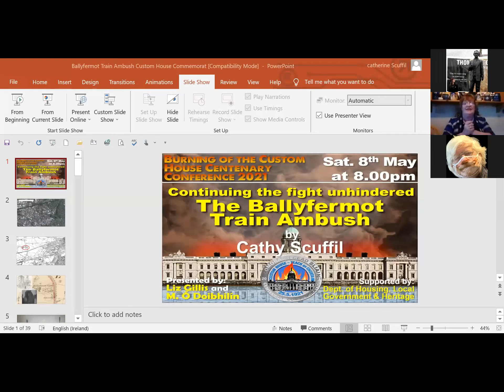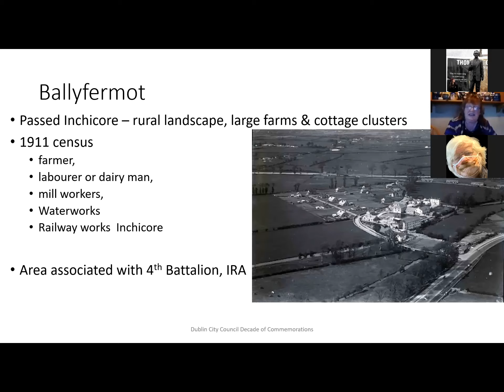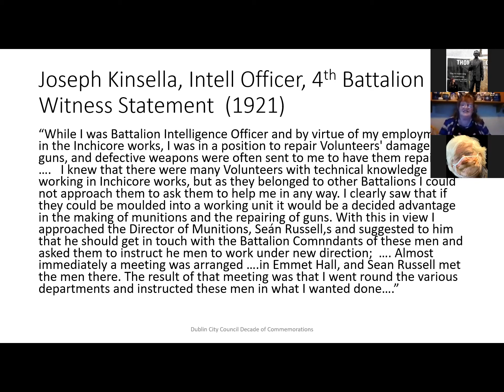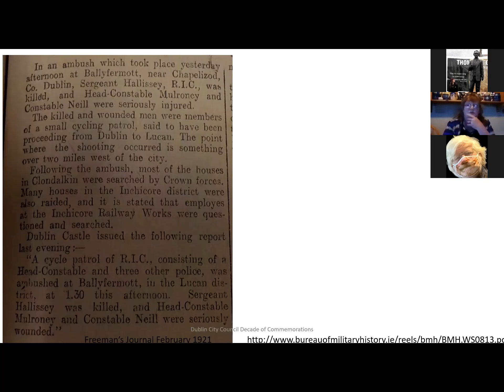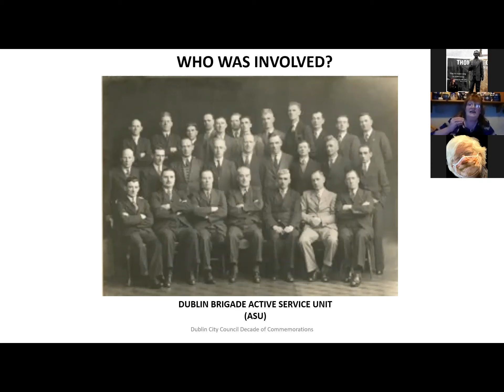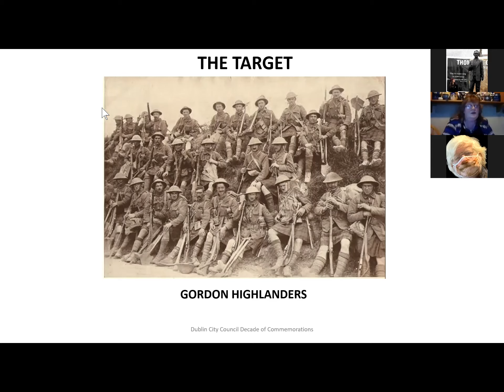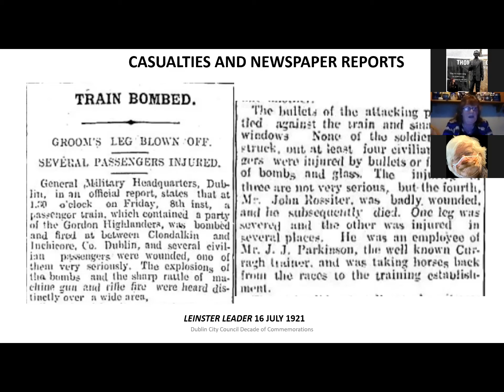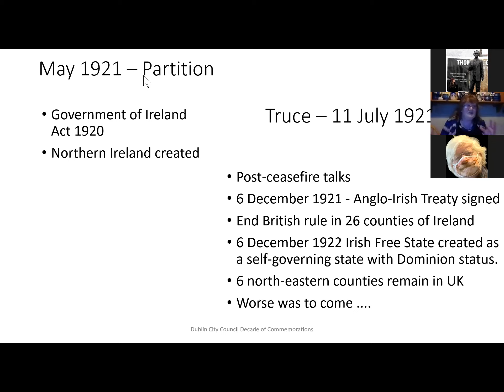07 - The Ballyfermot Train Ambush complete talk and Q&A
Kathy Scuffil is a Dubliner with an unrivalled passion for our city, its history, and its place in history.
Dublin born and reared, Cathy’s interest in local history was formed at an early age and encouraged by her parents who shared their love of Dublin with her.
Cathy has been deeply and enthusiastically involved in her local area, and in 1986 was honorary secretary and founder member of the Dolphin’s Barn Historical Society. She compiled and edited their first publication By the Sign of the Dolphin in 1993.
Cathy has worked hard to hone and expand her skills over the years and, in addition to an Honours Business and Management degree, she holds both a Certificate and a Masters in Local History from NUI Maynooth.
Her master’s thesis research was published by Four Courts Press as The South Circular Road Dublin on the Eve of the First World War 1 and her accompanying talk was awarded the silver medal by the Old Dublin Society in 2018.
Cathy was actively involved in a wide range of community events during the 1916 Rising centenary commemorations, researching the Rialto/Kilmainham 1916 Commemoration photographic exhibition and the publication “1916 in the South Dublin Union” for St. James’s Hospital.
She is currently working as Historian in Residence with Dublin City Council for the South Central Area, where almost every day or so she comes up with a new talk or lecture and, addition, in her spare time she is consultant historian for other projects.

Cathy’s talk for us is about an event that occurred after the burning of the Custom House and just before the Truce – a period when, according to some, the IRA was decimated by the loss of so many men in the Custom House attack.

But, as Cathy will show, after the burning of the Custom House in May 1921, the Dublin Brigade IRA continued its attacks against the Crown Forces undaunted. Shifting the focus now to attacking military supplies and infrastructure, the IRA proved it was capable of carrying on the conflict and continuing to bring the fight to the enemy.

The last major engagement undertaken by the Dublin Brigade before the Truce was on 8th July, 1921, when a train carrying troops, military supplies, horses and civilians was ambushed as it passed under the railway bridge near what was then the then rural hamlet of Ballyfermot.

This action was carried out by members of the 4th Battalion ASU, some of whom who had been involved in the Custom House attack.

This incident, occurring hours before the formal announcement that the Truce was being called, marked the end of the War of Independence.